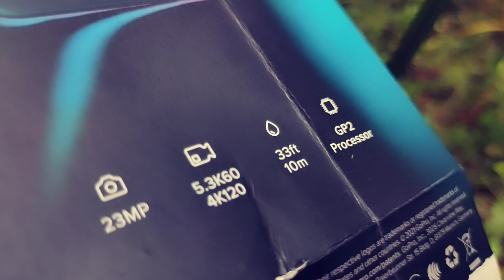GoPro Hero 10 Black🔥🔥You will never Regret buying